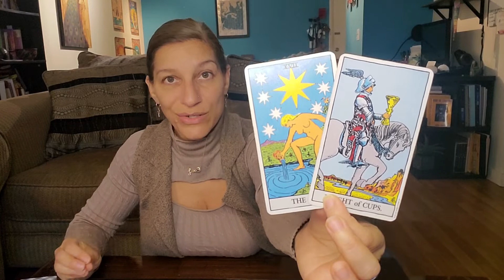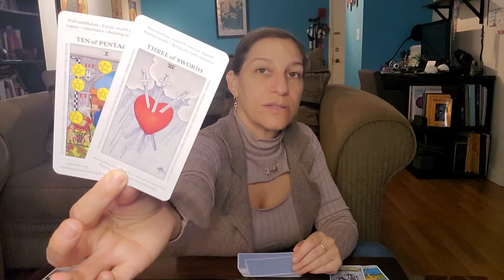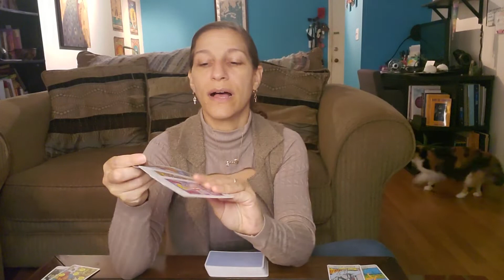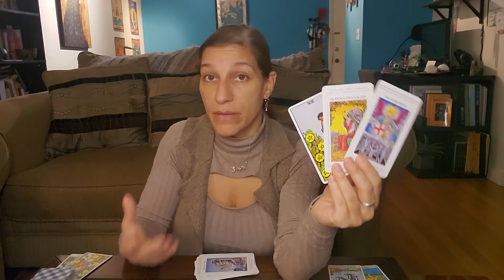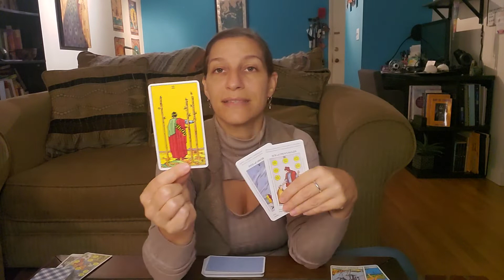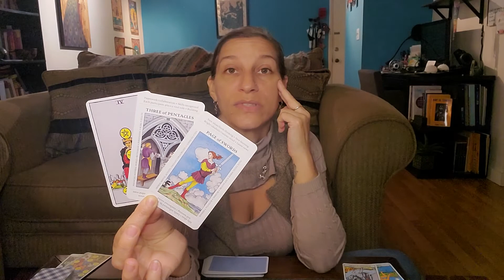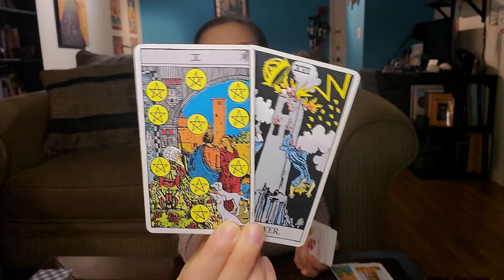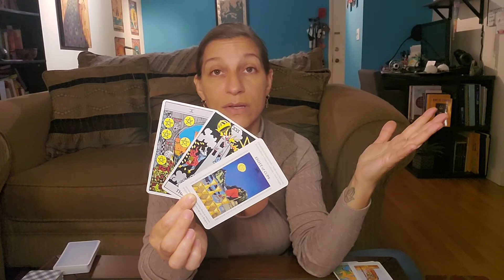❤️ Cancer - A restoration of love. February weekly love tarot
This is a general intuitive oracle/tarot reading for Cancer

🦁🌻❤ My personal Instagram : @issafiyah74